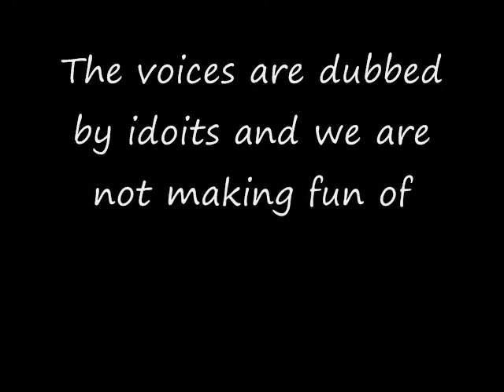The Derek Scott Mystery Movie (300) Trailer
The trailer for the first Derek Scott Mystery Movie story.